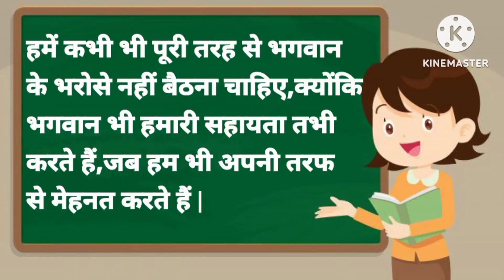#70 || सारे रुपए बरबाद हो गए 😭|| दया करो मालिक 🙏